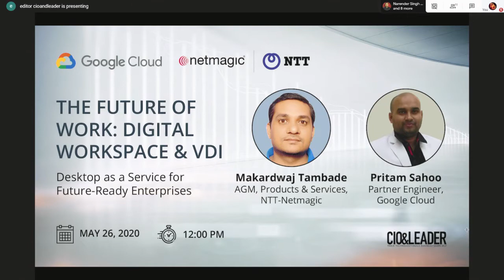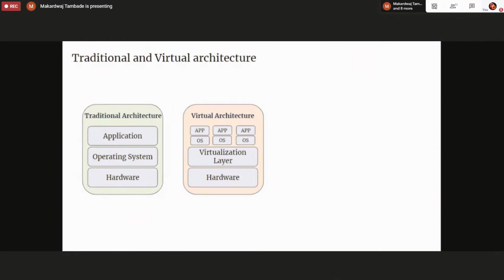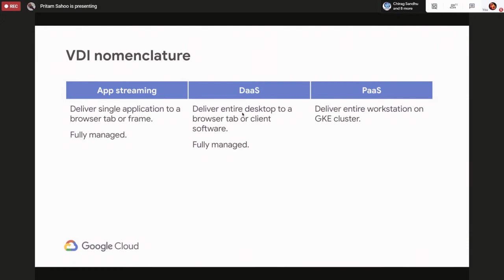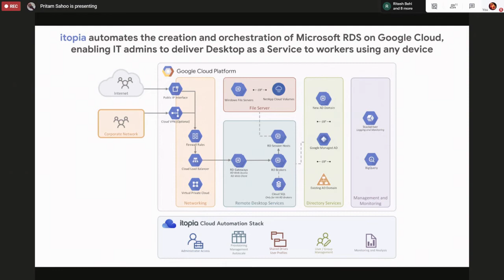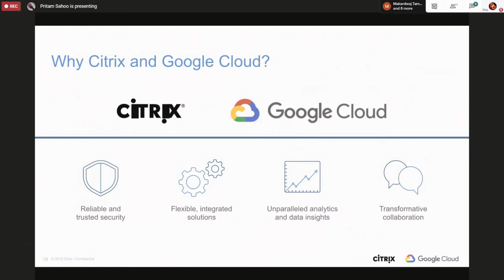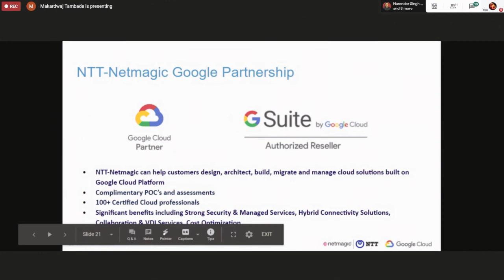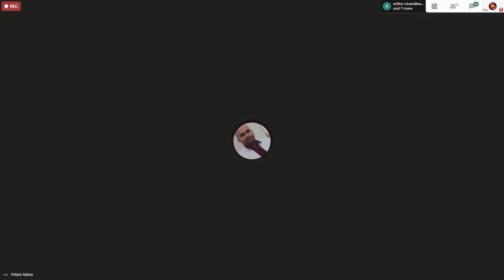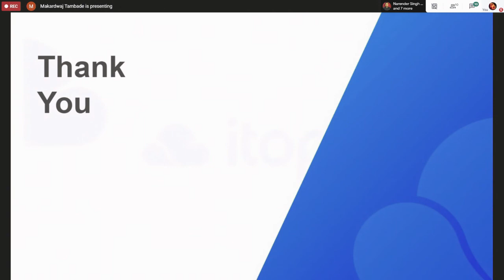The Future of Work: Digital Workspace & VDI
Learn from the experts from NTT-Netmagic and Google Cloud how you can bring in flexibility to your remote working by switching to hourly pay per use model for your VDI and ensure your workforce remains continuously connected and empowered, while you get the best return from your investment.